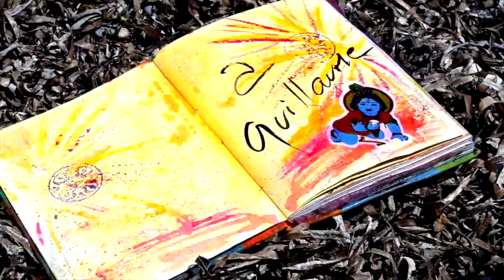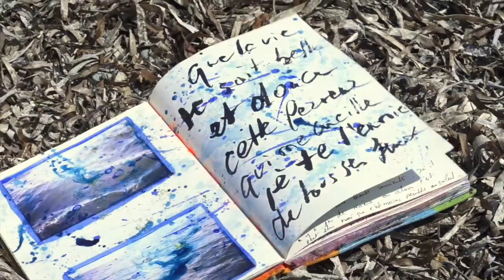Laura Favali - Le Prince [ CLIP OFFICIEL ]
Laura Favali en concert à L'ARCHIPEL Paris
/ loc : 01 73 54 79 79
Du mercredi 14 novembre au samedi 17 novembre 2018 / 21H

Concert : pop / rock / alternatif
Durée : 1h20
Auteure interprète : Laura Favali
Photos : Laura Favali
Musicien : Louis Le Van Gong (guitare et piano)

Un concert pop rock intimiste et photographique

Laura Favali, artiste aux multiples facettes, se produira pour la première fois sur la scène de L'Archipel.
Accompagnée par Louis Le Van Gong, elle interprètera des chansons tirées de son premier album "Princesses parallèles" (réalisé par Reno Isaac) dont elle est l'auteure, ainsi que quelques reprises (Iggy Pop, Lou Reed et  quelques autres.)
Tel un journal intime laissé ouvert à son public, l'artiste nous laisse découvrir son univers. Voyageant dans une atmosphère "pop rock intimiste et photographique". L'artiste ose et s'expose…

"Le mois de novembre est le mois de la Photo à Paris et c’est pour cela que j’ai pensé proposer ce spectacle mêlant l'univers musical de mon premier album aux images de mon travail de photographie.
Princesses parallèles est un manifeste pour l’identité réelle des émotions face à la dictature des clones et de la transparence. Une expression de l’inconscient féminin lié à la mémoire du corps et de ses mutations. La terre, et sous la terre, la gestation, latence, ambivalence des corps qui sont objets de désirs, mais aussi en proie à la douleur, et en esprit de liberté. Un corps constat. Une femme témoin de son enfermement inéluctable, de sa solitude inévitable, de son utopie créatrice. Souterrain aquatique des émotions fractales. Prendre racine en l’instant, voler en morceaux de soi, et se rassembler. En l'autre, je suis toi.
Dans ce lieu volontairement non social et sans repères, j’affronte et stigmatise mes vertiges et mes peurs pour les rendre familiers, par la confiance et l’échange envers les autres. Une confrontation, un passage obligé nécessaire à la connaissance. Un recours à l’essentiel"
Laura Favali

Le Prince / L. Favali
Conception et réalisation du clip : Yves Amoureux